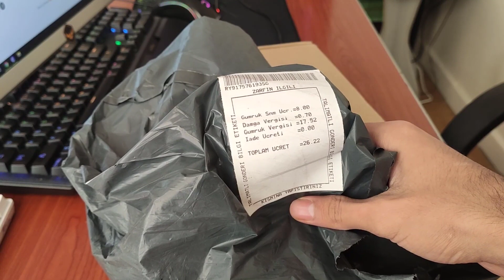En Çok Merak Edilen Mekanik Klavye | Royale Kludge G87 Kutu Açılımı